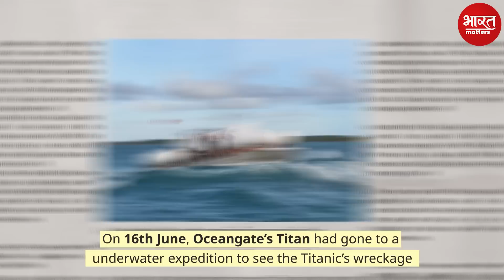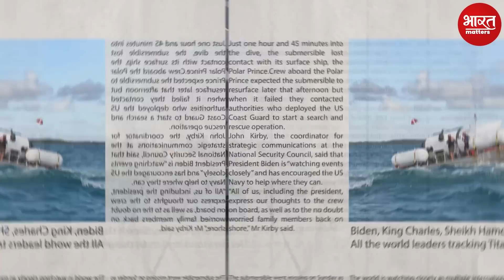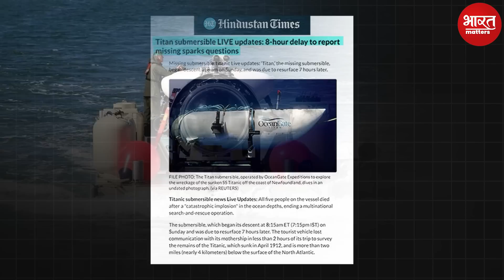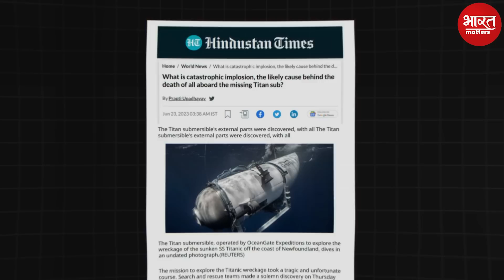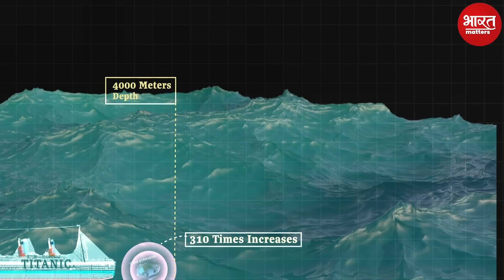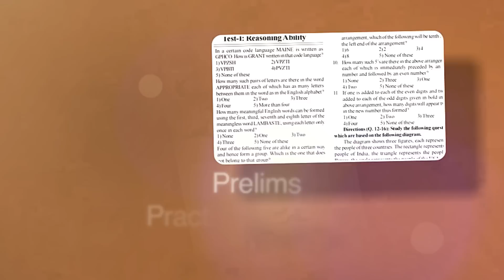How Titan Submarine Destroyed?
How Titan Submarine Destroyed? Bharat Maatters